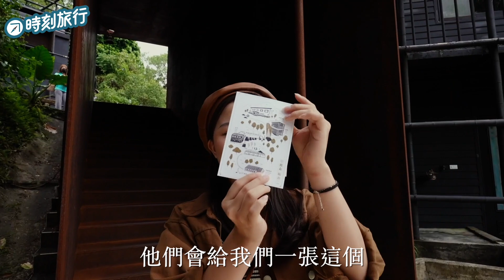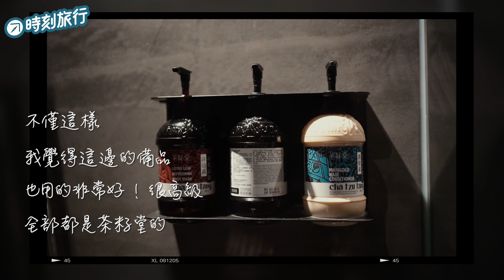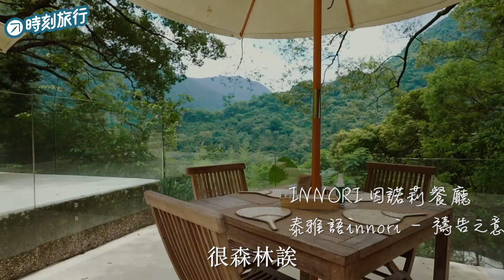新北烏來 夏天泡湯？避暑勝地 絕美秘境森林浴！穿越神秘虹之聖堂 體驗蘇菲旋轉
新北烏來是泰雅族人最終遷徙的部落，歷經時光輾轉
如今馥蘭朵在這築起一處美好的休憩之地「馥森阪治Trio」
以在地原住民傳統文化為主題，結合音樂、美食、溫泉
每天下午更有免費園區導覽，帶著大家認識不一樣的泰雅族文化之旅

00:00 精采預告
00:45 開場
02:00 相浴泡湯
05:05 因諾莉餐廳
05:46 馬告香腸上面是香吉士跟蒜苗（口誤）
06:33 威靈頓裡面包鴻禧菇美白菇（口誤）
09:42
12:41 結語感想

🎁「馥森阪治」抽獎
1.訂閱「時刻旅行TripMoment」Youtube頻道
2.在此部影片Youtube留言區下留言(想留什麼都可以唷)
👉🏻每人限留言一次
👉🏻獎項為「馥森阪治Trio 溫泉禮券」
原沐雙人湯屋 平日享用 有效期限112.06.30
👉🏻活動日期：即日起至2022年9月30日晚上11點59分截止
👉🏻得獎名單於2022年10月31日公布在「時刻旅行」FB限時動態和IG限時動態

延伸閱讀-更多的旅遊景點 時刻旅行 在這邊

🚩全新美食企劃【在地人VS觀光客】對決！

北漂女孩掀起眷村美食之戰？在地人才會吃的道地美食PK

基隆廟口『榮耀之戰』 到底哪一家好吃？大比拼！

玩遍溪頭 日月潭！入住映涵渡假飯店，走訪伊達邵商店街

北投麗禧溫泉酒店，一晚17,000元的奢華溫泉湯屋？